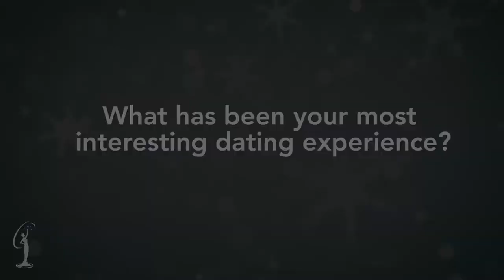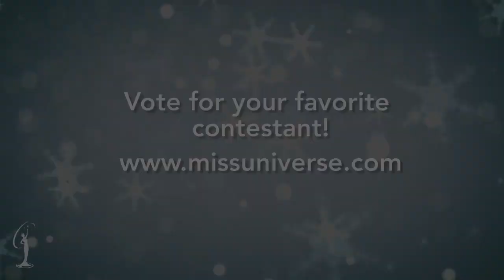MISS UNIVERSE 2012 - Belgium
Get to know the contestants of 2012 MISS UNIVERSE® Pageant. Watch the event on December 19th, LIVE on NBC at 8 PM. Vote your favorite contestant into the semi finals at:

Category;  2012 MISS UNIVERSE PAGEANT - CONTESTANT INTERVIEWS